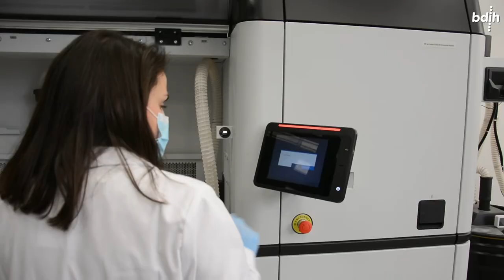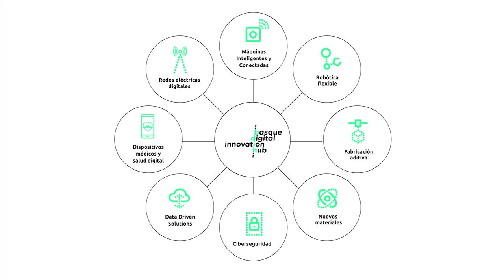Bronymec | BDIH Casos de Uso: La Fabricación Aditiva debe ser algo más amplio que solo impresión 3D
Descubre como en Bronymec han desarrollado una solución de Fabricación Aditiva para aplicaciones de fricción y/o desgaste mediante tecnología Multi Jet Fusion con la ayuda de BDIH

Bronymec es una Pyme elgoibarresa, nacida en 1995, dedicada a la distribución y mecanizado de polímeros y composites. La empresa se dirige a un amplio abanico de sectores como el ferroviario, energético, máquina-herramienta, alimentario y farma. Por medio de este proyecto, la empresa ha decidido ir más allá del mecanizado, abriéndose a las aplicaciones para la fabricación aditiva.

¡Podrás conocer todos los detalles en el vídeo sobre Bronymec!